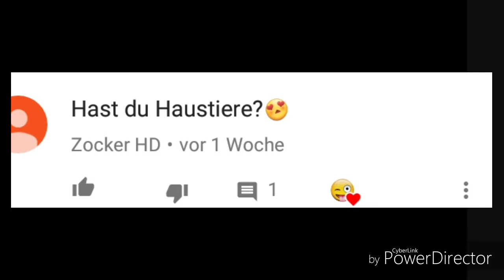GARFIELD IM KANINCHENPARADIES🐇🏖||Rexiask#9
STELLT FRAGEN FOR REXIASK:))

Hoffe es hat euch gefallen:D

MACHT'S GUDD!:D